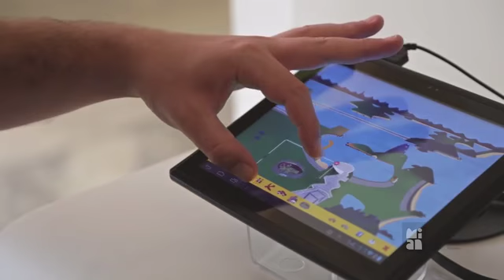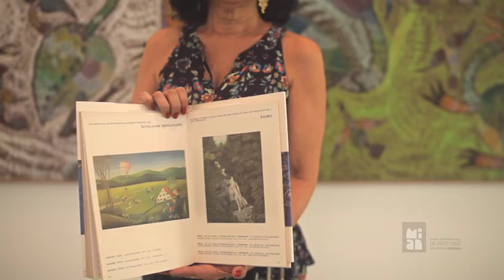Museu de arte naif - Mian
A Fundação Lucien Finkelstein foi instituída em 1985 e tem como base administrar a coleção de arte naïf de seu fundador, Lucien Finkelstein.